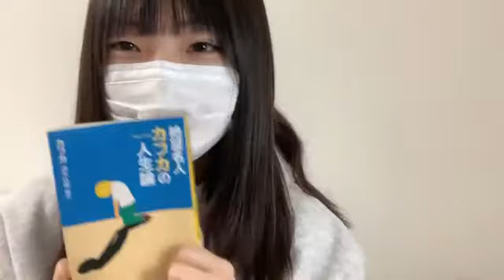永田 詩央里（≠ME） 2021年12月09日07時00分